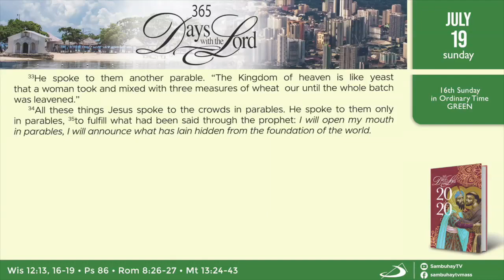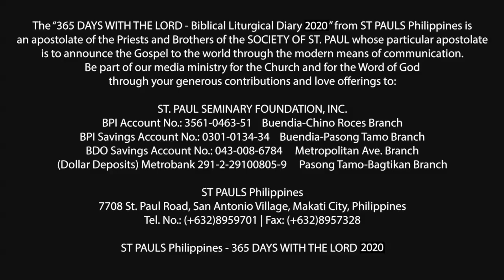365 DWTL | 16th Sunday in Ordinary Time | July 19, 2020